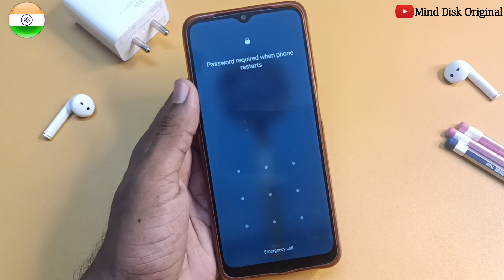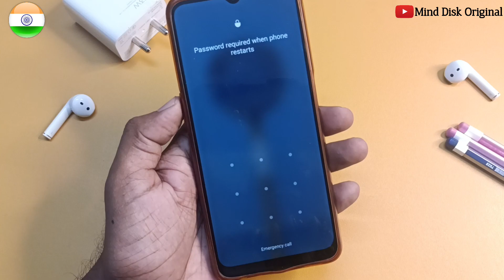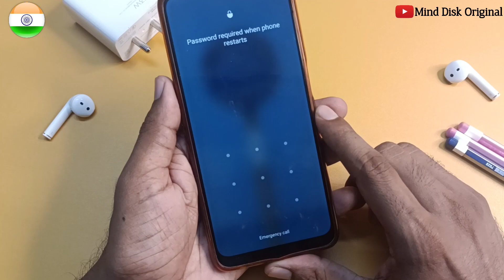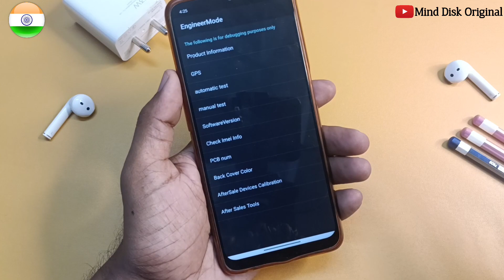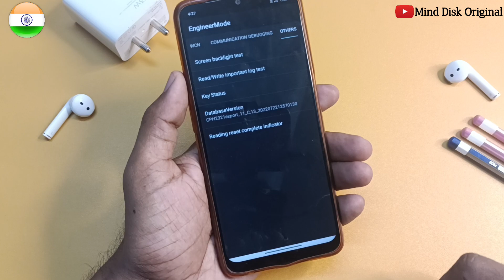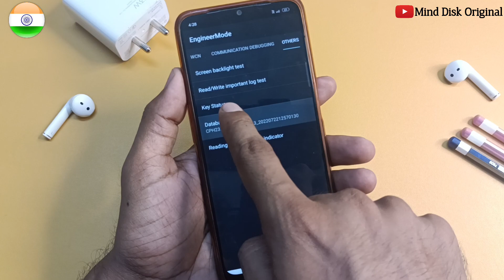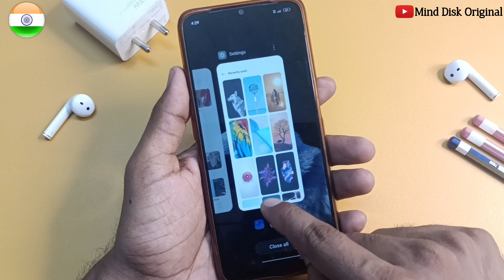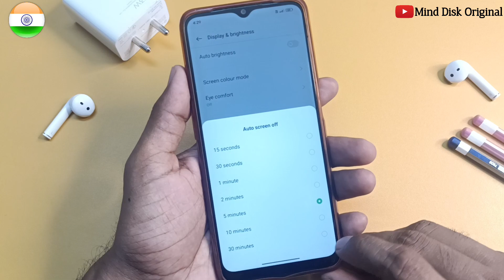Unlock ALL OPPO REALME VIVO PASSWORD LOCK without Computer & Data Loss in just 4 minutes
All Mobile PIN PATTERN PASSWORD Bypass Unlock

CAMERA Canon 200D Mark 2
2nd Camera Canon 90D
50MM LENS
CAMERA TRIPOD
TRIPOD FOR MOBILE
VLOG GORILLA POD
LIGHT STAND

Oppo A15

Oppo A53s

Oppo A73

Oppo A93

Oppo F17

Oppo A32

Oppo A53

Oppo Reno4

Oppo A12s

Oppo A8

Oppo A91

Oppo F15

Oppo Reno3

Oppo A12e

Oppo Ace2

Oppo A12

Oppo A52

Oppo A72

Oppo A92s

Oppo A11

Oppo K5

Oppo K3

Oppo A9x

Oppo A9

Oppo A1k

Oppo A5s

Oppo Reno

Oppo A7n

Oppo AX5s

Oppo F11

Oppo A7

Oppo R15x

Oppo A7X

Oppo K1

Oppo R15x

Oppo R17

Oppo F9

Oppo A5

Oppo F5

Oppo F1

Oppo F3

Oppo A57

Oppo F1s

Oppo R5

Oppo A3

Oppo A1

Oppo F7

Oppo R15

Oppo A75s

Oppo A75

Oppo A83

Oppo A79

Oppo R11s

Oppo R11

Oppo R1

Oppo A71

Oppo A53

Oppo R7s

Oppo A30

Oppo 1100

Oppo 1105

Oppo 1107

Oppo 3000

Oppo 3005

Oppo 3007

Oppo A31

Oppo A33

Oppo A37

Oppo A59

Oppo A59s

Oppo Finder

Oppo Joy

Oppo N3

Oppo Neo

Oppo R1k

Oppo R1L

Oppo R1C

Oppo R1S

Oppo R1x

Oppo R5s

Oppo R7

Oppo R805

Oppo R809T

Oppo R815T

Oppo R819

Oppo R819T

Oppo R821T

Oppo R823T

Oppo R830

Oppo R833T

Oppo R9

Oppo R9s

Oppo U3

Oppo U705T

Oppo U707T

Oppo X903

Oppo Yoyo

Play Sound

Secure device

Erase device